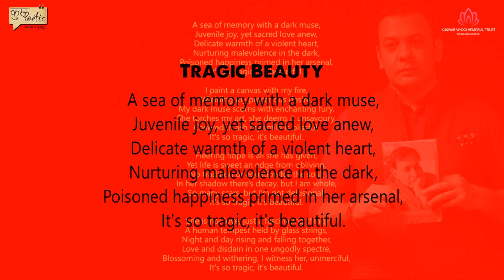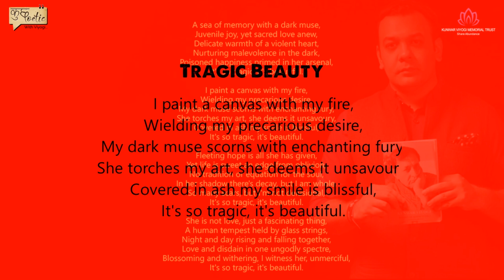Tragic Beauty by Ayushman Jamwal : कुछ Poetic with Viyogi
The poem 'Tragic beauty' from the collection of 'Silent Sun' by "Ayushman Jamwal".
Book Name: Silent Sun
Voice: Anne Sophie Marie
Written by: Ayushman Jamwal
Recorded in Britain and Shot in Poland

“A sea of memory with a dark muse,
Juvenile joy, yet sacred love anew,
Delicate warmth of violent heart,
Nurturing malevolence in the dark,
Poisoned happiness primed in her arsenal,
It's so tragic, it's beautiful.

I paint a canvas with my fire,
Wielding my precarious desire,
My dark muse scorns with enchanting fury,
She torches my art, she deems it unsavoury,
Covered in ash my smile is blissful,

Fleeting hope is all she has given,
Yet life is sweet an edge from oblivion,
No tradition or equation for the soul,
In her shadow there's decay, but I am whole,
So many scars, but I'm not delusional,

She is not love, just a fascinating thing,
A human tempest held by glass strings,
Night and day rising and falling together,
Love and disdain in one ungodly spectre,
Blossoming and withering, I witness her, unmerciful,

Ayushman Jamwal has hosted a poetry symposium "NAYA BHARAT", Power of Verse to envision a - 'New India'. At Oxford Book Store, Connaught Place, New Delhi, on 27th July 2019 at 5:00 to 8:00 PM